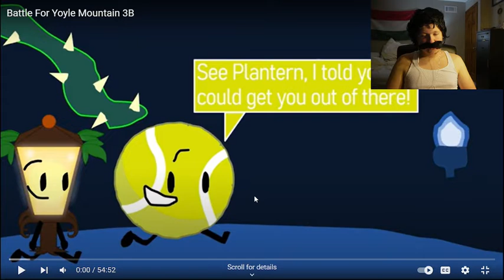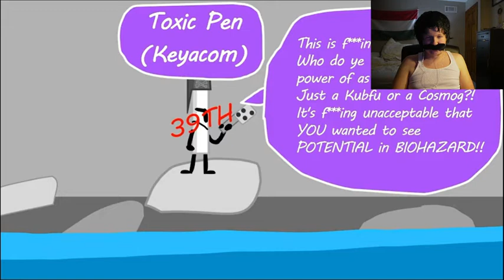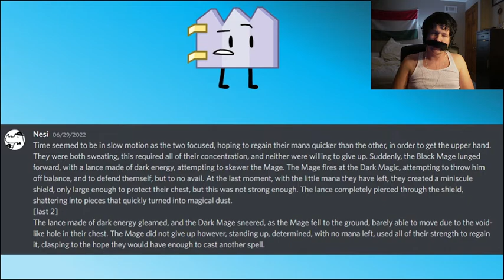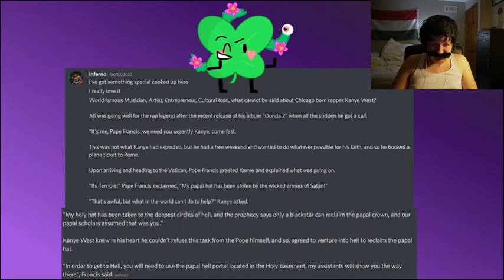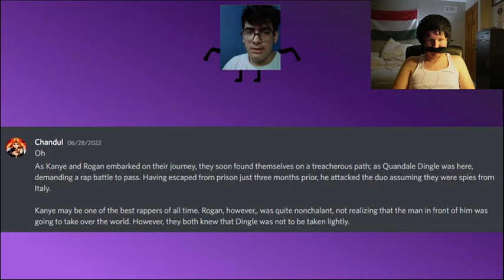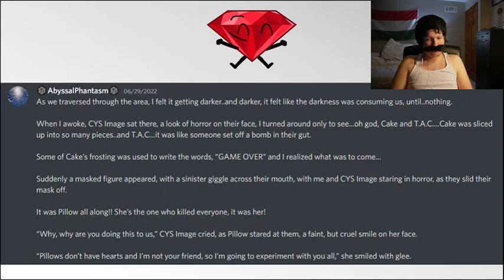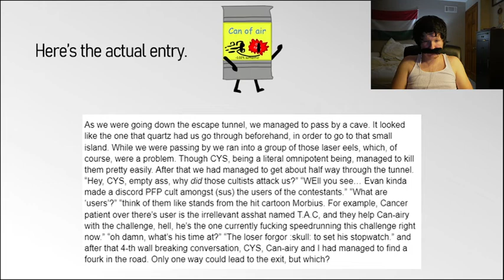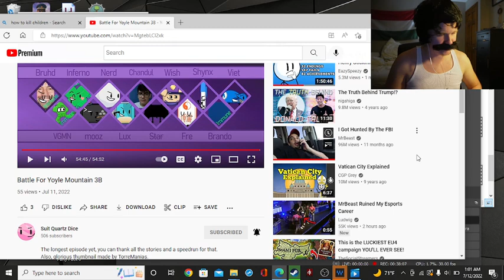my reaction to bfym 3b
qvi 3b